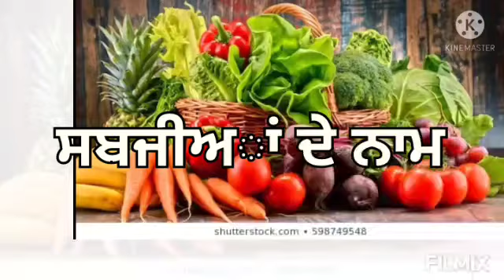ਸਬਜੀਅਾਂ ਦੇ ਨਾਮ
For UKG